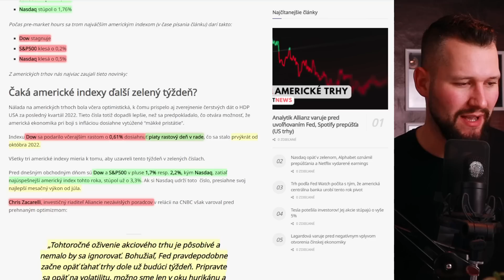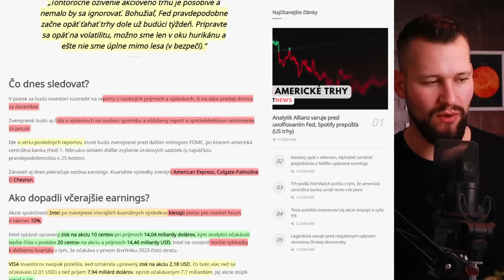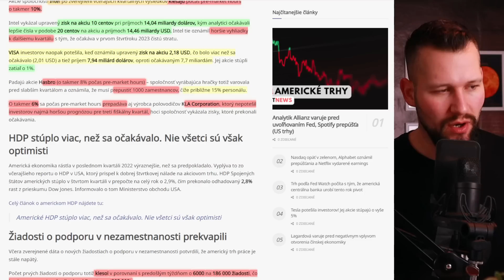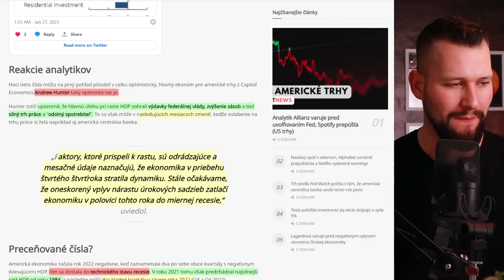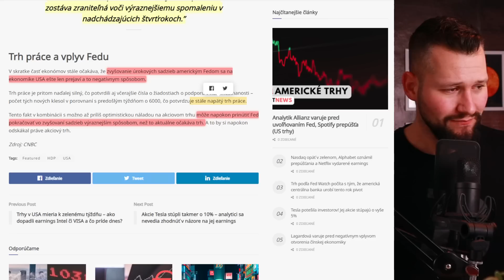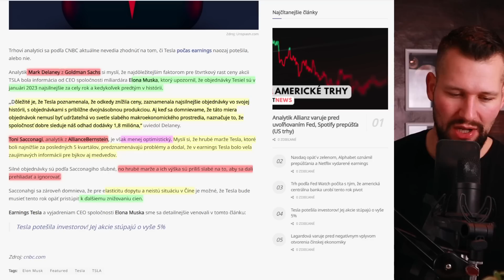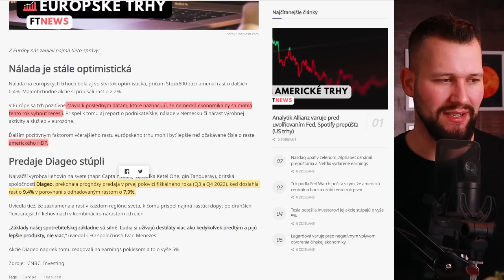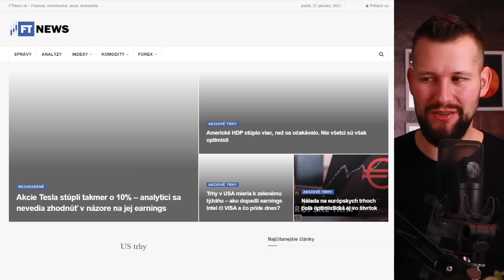Americké HDP - dôvod na optimizmus alebo si dať pozor?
LNURL1DP68GURN8GHJ7AMPD3KX2APWWPSHYCTVV4KXU6TSDAKXJUEWVDAZ7MRWW4EXCUP0V9CXJTMKXYHKCMN4WFKZ7VFSXY6QW75TKR

bc1qkhctryj5grhjxq9ev7e50y2gmleh9edw2n7mvu

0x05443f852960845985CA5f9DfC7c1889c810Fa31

MEP6rVHCFVw5Xs1AUuBRixrfbGkSagnnYr

Cardano (ADA):

addr1qy4p6q05sdk553rtfqlw53tqwfrt3s3v4cteqx6ssua0awserfh7p7fkcufasxqg47jwcghq0x5w7ca6jdkjcvckv9xqhvxkff